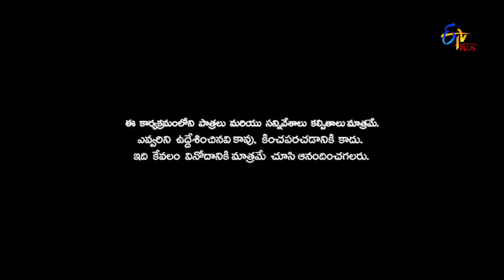Patas | Express Hari Performance | 28th May 2018| ETV Plus